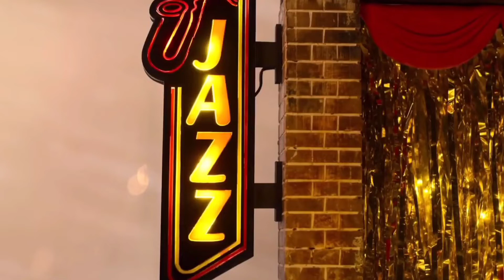Squid Game | Fly Me To The Moon | (HQ Song)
Fly Me To The Moon (Lyrics..)

Let me see what spring is like on a-Jupiter and Mars

Let me sing for evermore